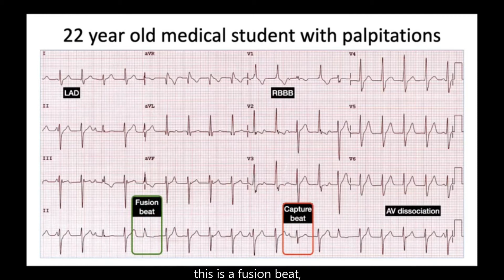ECG in 60s - Medical student with palpitations (Vietnamese)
Dr Ching Chi Keong
Senior Consultant, National Heart Centre Singapore

Translated by Dr Le Tra Pham
Cardiologist, Electrophysiologist, Hanoi Heart Hospital, Vietnam